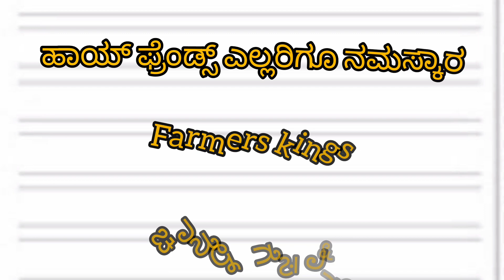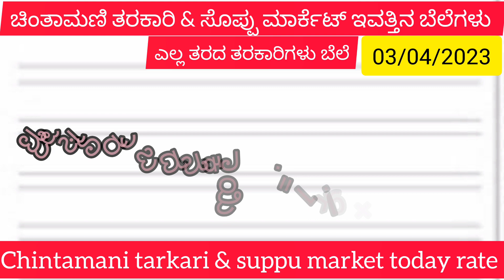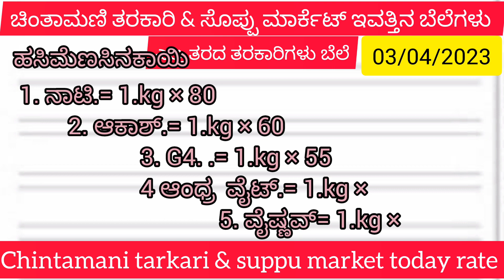ಚಿಂತಾಮಣಿ ತರಕಾರಿ & ಸೊಪ್ಪು ಮಾರ್ಕೆಟ್ ಇವತ್ತಿನ ಬೆಲೆಗಳು Chintamani tarkari & suppu today rate 03/04/2023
Chintamani tarkari & suppu market today rate

apmc rate

Tarkari market

Srinivaspura

Silkta